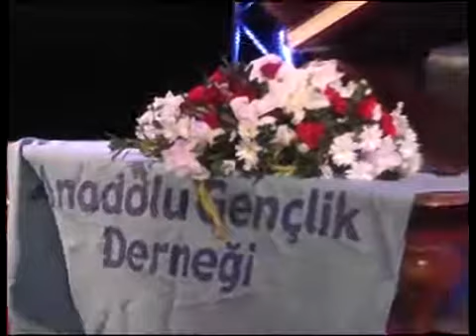İshak danış Al-i imran 164-174 Nuh 26-28